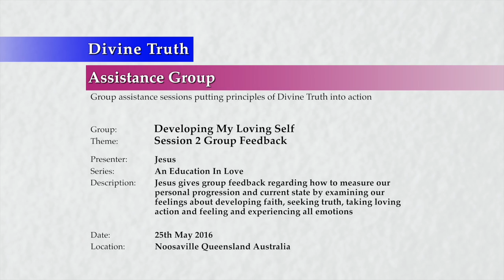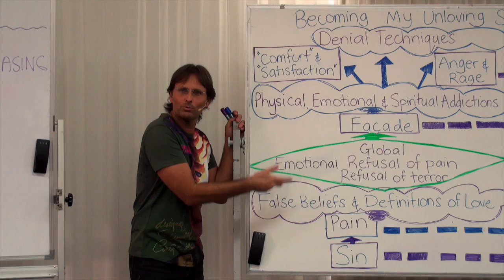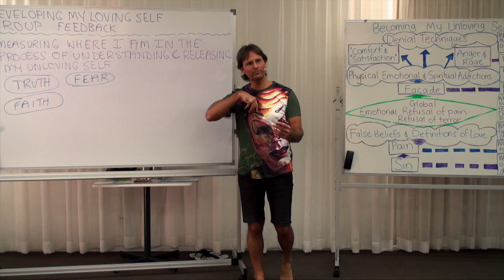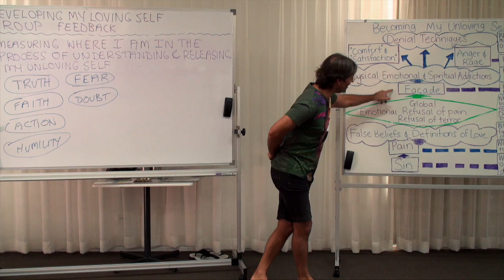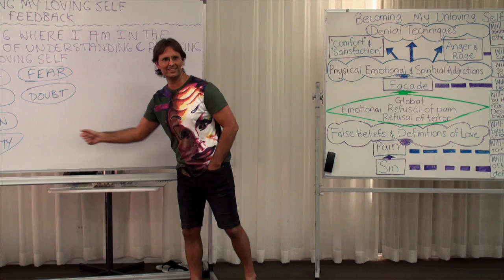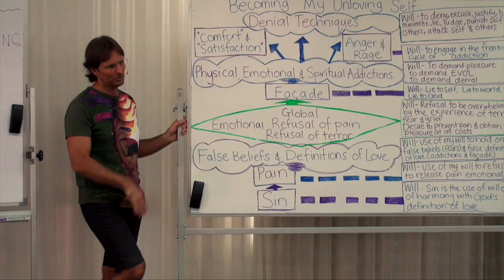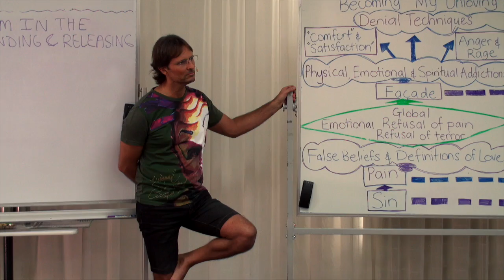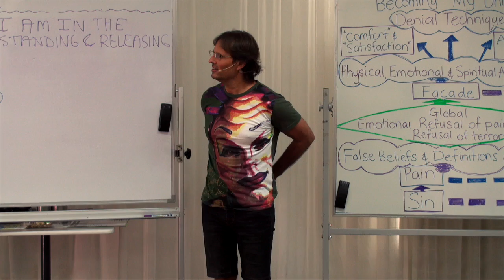20160525-1410 Session 2 Group Feedback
Theme: Session 2 Group Feedback

Jesus gives group feedback regarding how to measure our personal progression and current state by examining our feelings about developing faith, seeking truth, taking loving action and feeling and experiencing all emotions.

Topics include; measuring where I am in the process of understanding and releasing my unloving self by examining our emotions and feelings towards building faith, seeking truth, taking loving action and allowing the full experience of emotion, will-power versus the use of will, taking action based upon faith, how love results in happiness and sin causes pain, being self-reflective, becoming aware of our current condition is having an awakening to sin, the benefits that come from being able to measure our own progress, developing enough love of self to motivate our desire to change and become happier, issues surrounding love of self, and why Jesus is teaching even though he has poor self worth and people often respond badly to the message at this stage.

Series: Education In Love
Group: Developing My Loving Self
Session: Removing My Unloving Self
Presentation: 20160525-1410-AGP-JESUS Session 2 Group Feedback

Chapters;
00:00:13:12 Main Point: Measuring where I am in the process of understanding and releasing my unloving self
00:03:21:04 Sub-Point: Truth
00:10:45:08 Sub-Point: Faith
00:12:50:03 Question Bruce Carrigan: When I take action in faith how do I tell if I am using my will or will power?
00:13:58:24 Sub-Point: Doubt and cynicism
00:14:22:03 Question Glenda Duffy: So I need to be very self reflective all of the time?
00:14:58:07 Sub-Point: Action and humility
00:19:39:05 Main Point: The benefits that come from being able to measure our own progress.
00:21:17:01 Main Point: Reminders about the previous 4 days of the 'Developing My Loving Self' programme.
00:23:59:22 Main Point: We must develop enough love of self to motivate our desire to change and become happier.
00:26:21:12 Question Paul Simmons: I can see how developing self love is very important. How did Jesus develop self-love?
00:29:10:17 Question Paul Simmons: Do you mean you had to become aware that lack of self love was hurting you?
00:29:53:23 Comment Paul Simmons: To constantly remember self love through the process of accepting the facade and seeing my own condition is very important.
00:31:32:19 Comment Paul Simmons: You're unique in your life so you would have different issues to other people.
00:33:46:18 Question Paul Simmons: Can we assist Jesus and Mary in any way through our prayers?
00:35:40:18 Main Point: Jesus' response to the groups' surprised response about the issue of worth for Jesus
00:39:30:03 Question Alan Atkinson: With Jesus' current state of self worth would he be teaching if no-one was responding?
00:42:11:05 Talking Point: Many people are comfortable with Jesus have a low amount of self love and self worth.
00:43:03:19 Talking Point: The world itself is comfortable with Jesus have a low amount of self love and self worth.
00:43:45:04 Main Point: Conclusion